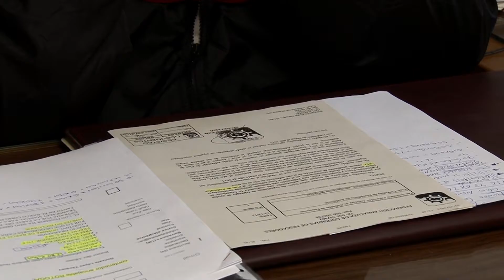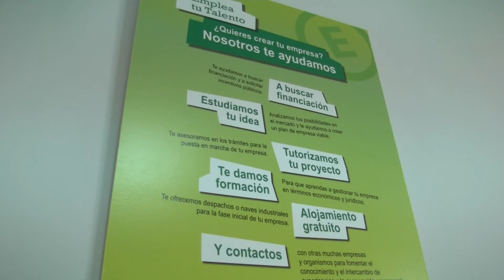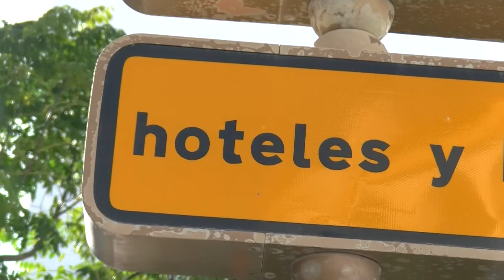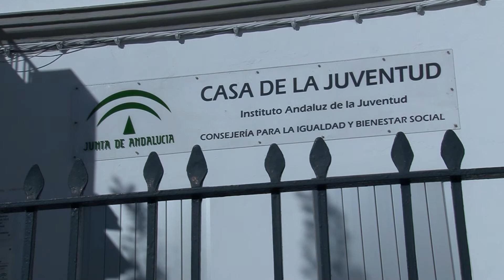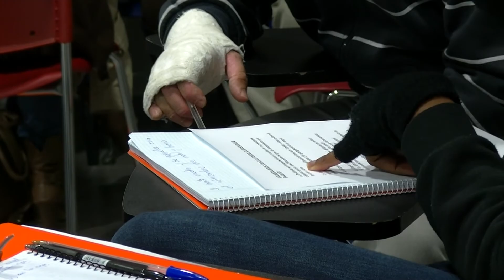8NOTICIAS JANDA - 06OCT2014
La actualidad del fin de semana y de la jornada del lunes en el boletín informativo de 8 La Janda. Vuelve a verlo aquí.